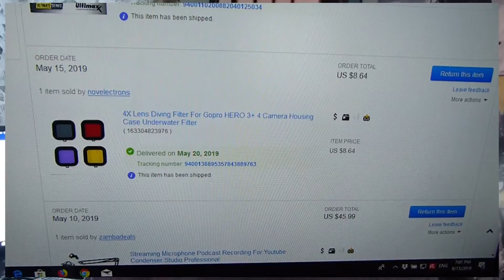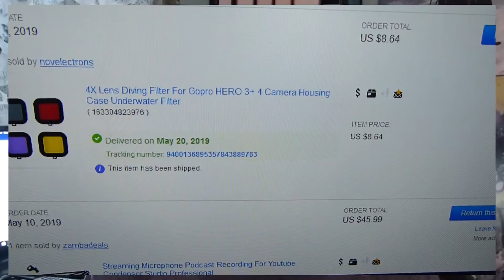GoPro mit Rotfilter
UW- Aufnahmen mit Rotfilter. Meine Erfahrungen bei meinen täglichen Tauchgängen